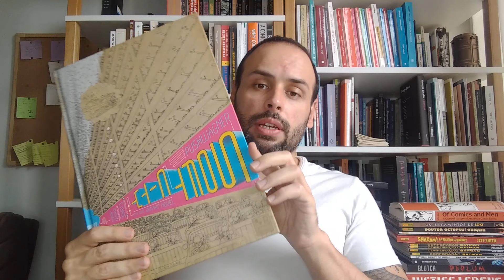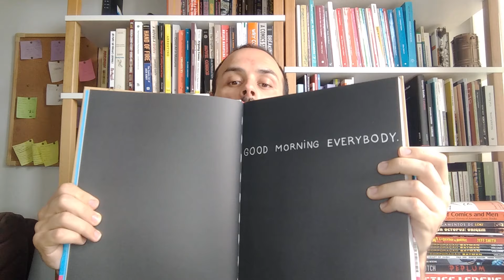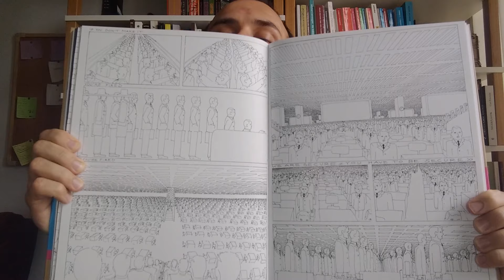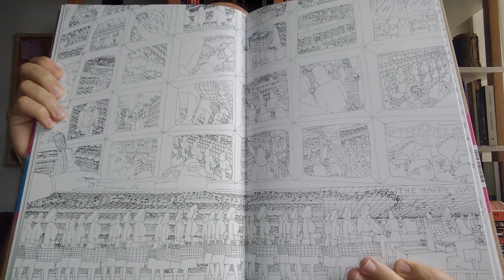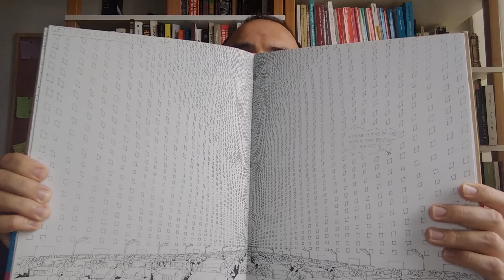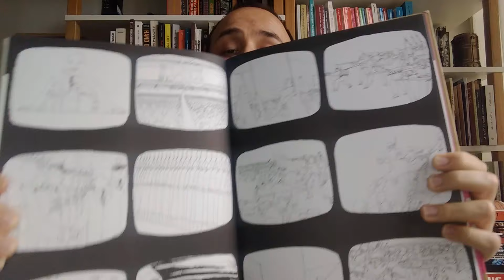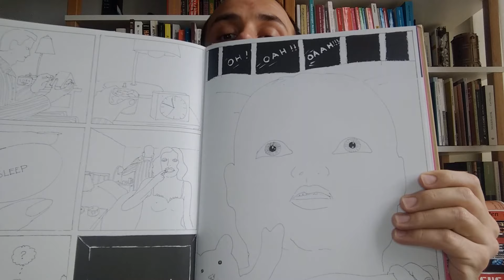Distopia Soft! Leitura de SOFT CITY, de Pushwagner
Soft City, de Pushwagner é uma náo-tão-assim distopia em quadrinhos norueguesa feita entre 1969 e 1975 e tida como perdida até pouco tempo atrás. Publicada em 2008, segue atual, sobretudo no desenho de um controle "soft" sobre a vida, ao qual nós não só nos voluntariamos, como só nos reconhecemos sujeitos a partir dele.